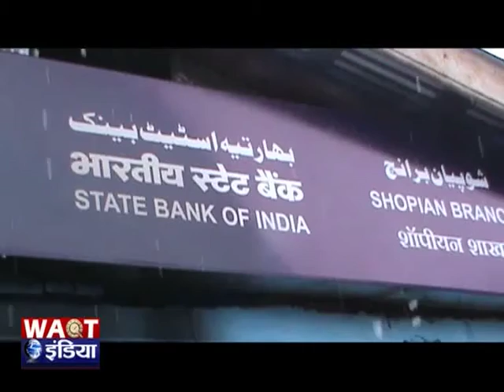शोपियां में सरकारी बैंक में आग की घटना